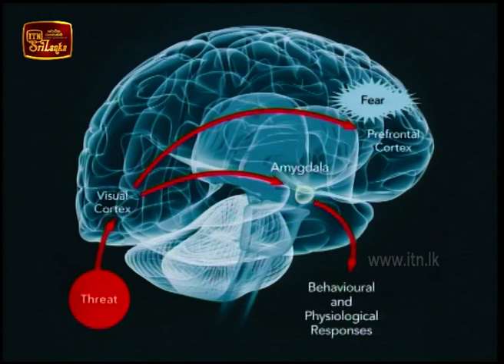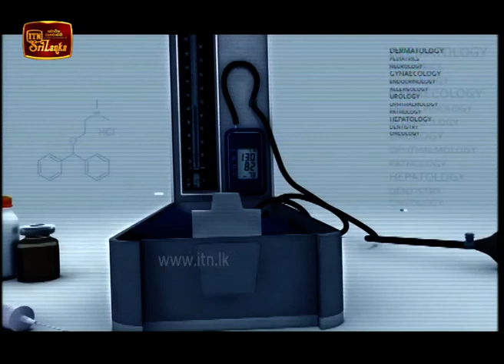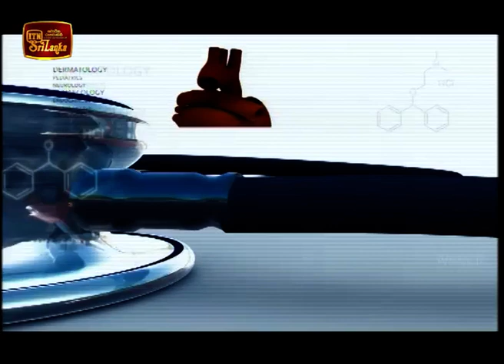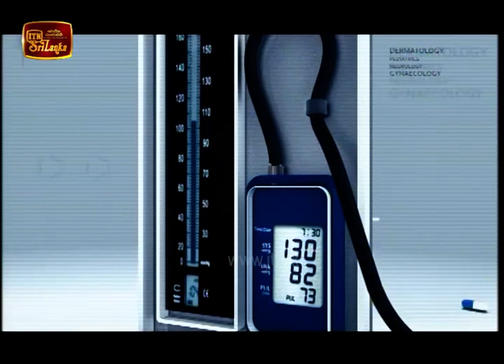Channel Time - (2018-12-01) | ITN